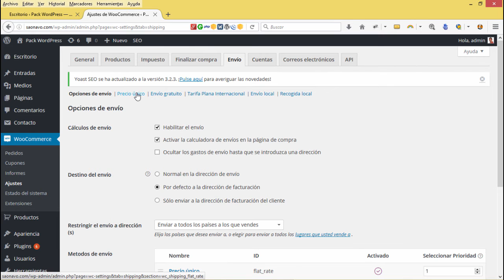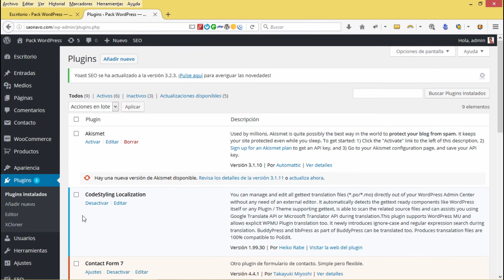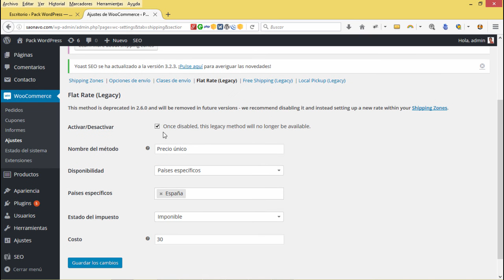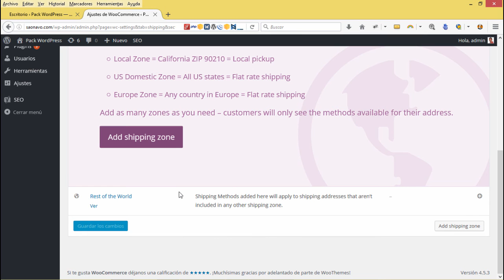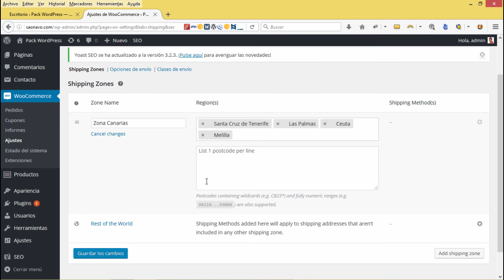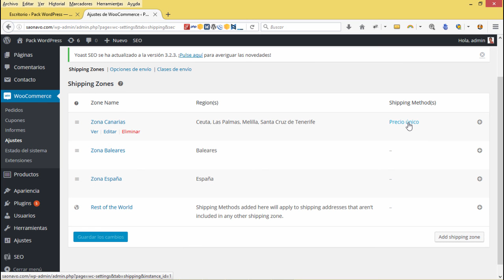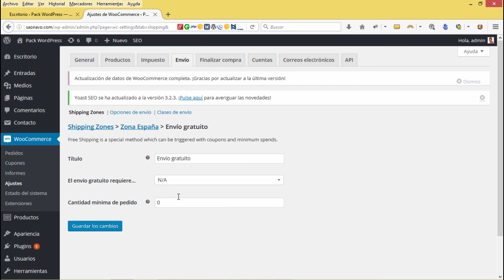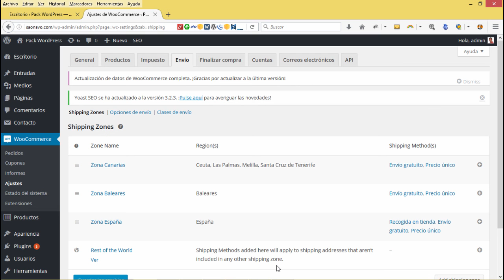Woocommerce 2.6, Novedades de la versión - Zonas de envío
*** Accede a TODOS mis CURSOS por solo 10 €/mes

En este vídeo puedes ver la principal novedad que trae Woocommerce 2.6 (Zipping Zebra), la pestaña denominada Shipping Zones (gestión de zonas de envío).

En este post puedes ver todas las novedades de esta versión de Woocommerce de una manera mucho más detallada.